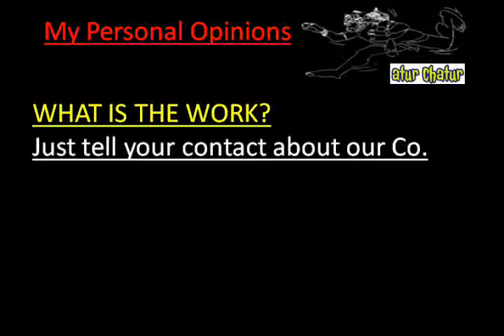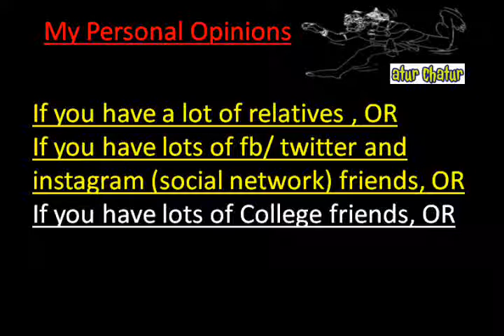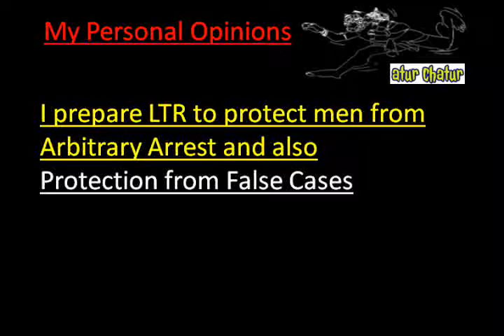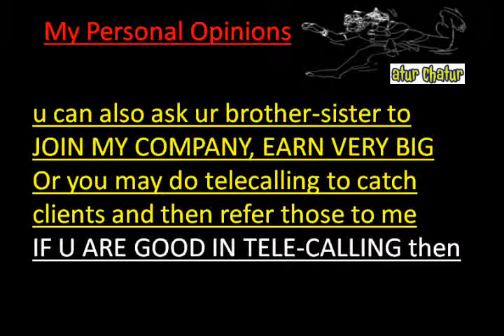मेरी कंपनी में काम करो और घर बैठे 10,000 महीना कमाओ Rana Pratap Bagh delhi Work from Home Job